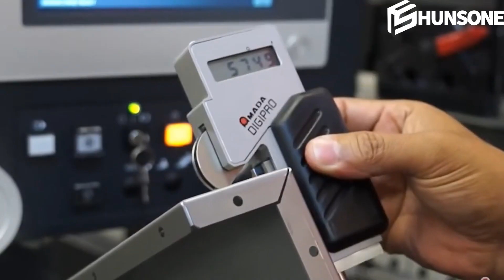HUNSONE Fiber Laser Cutting Stainles Steel Sheet Then CNC Press Brake Beding It